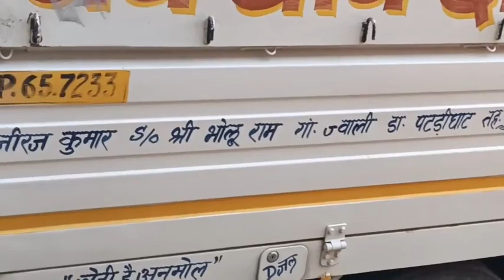सोलन live : सोलन सब्जी मंडी में पहुंचा नया प्याज # आलू का भी जानिए भाव live